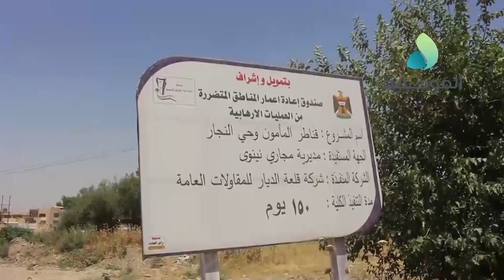اهالي منطقة حاوي الكنيسة بأيمن الموصل يشتكون من تواصل الاهمال ويطالبون بالتحقيق في المشاريع المتلكئة